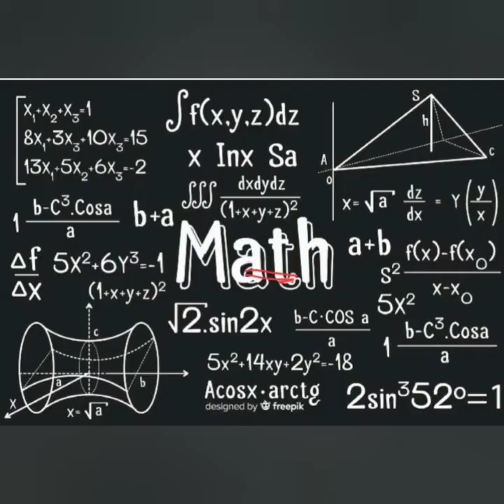Sept spell it/DZ Back to School challenge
Go back to school with Captain!